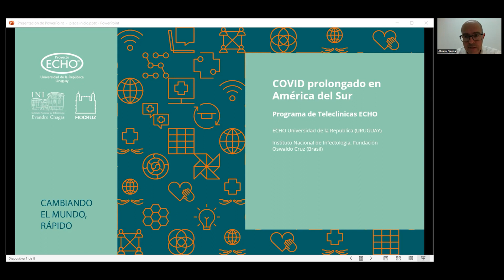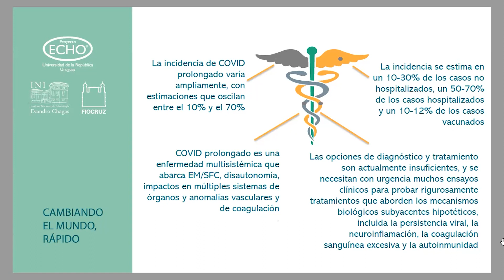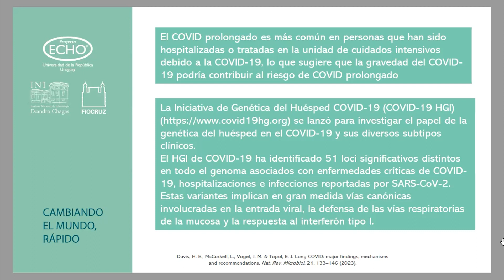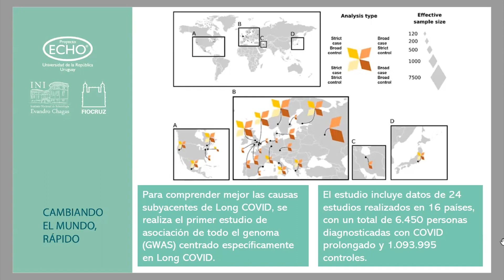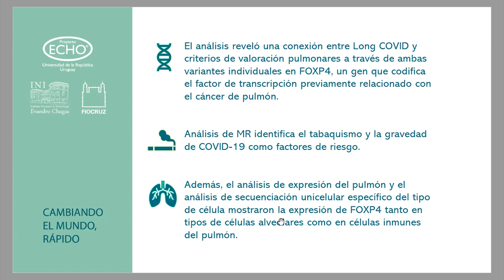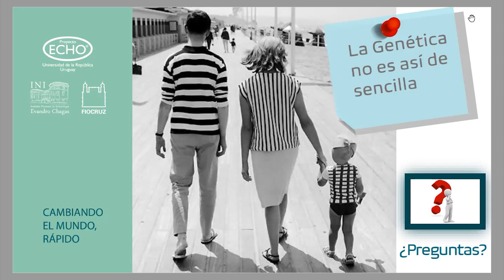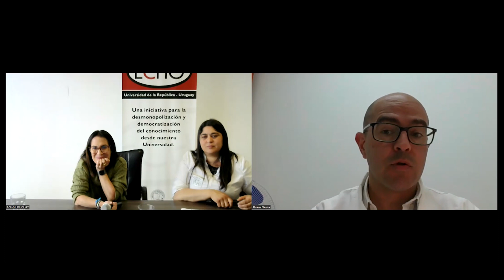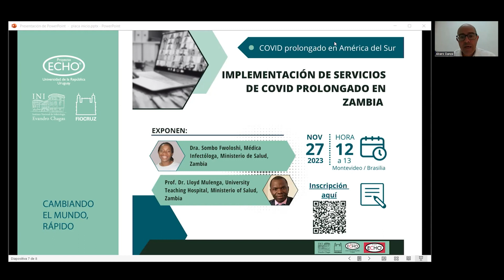12. COVID prolongado: Enfoque y hallazgos genéticos en COVID prolongado.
00:00 Introducción.
Dr. Álvaro Danza
Clínica Médica, Facultad de Medicina, Udelar.

2:41 Enfoque y hallazgos genéticos en COVID prolongado.
Dra. Rosario Gueçaimburú
Médico Genetista, Enfermedades Raras, Prentatal y Cáncer hereditario, Neonatóloga, Intensivista.

29:53 Discusión y preguntas.

56:51 Cierre de la actividad.
Dr. Álvaro Danza